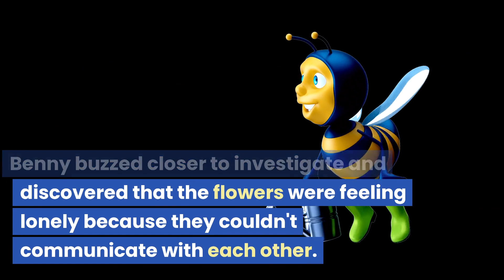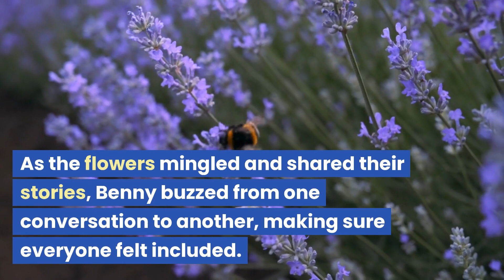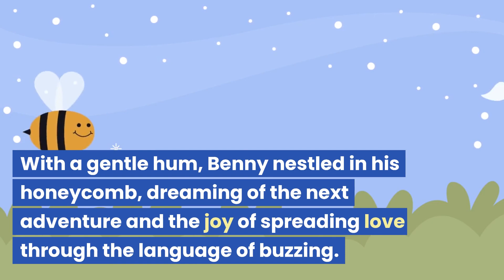Benny the Bee: Buzzing for Unity and Friendship!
Join Benny, the cheerful bee, on a heartwarming journey as he discovers his unique ability to communicate with flowers and brings them together in a garden filled with unity and friendship. This delightful bedtime story teaches children the importance of inclusiveness, understanding, and the power of spreading joy. Soar into the enchanting world of Benny the Bee and experience the magic of buzzing for love and togetherness.